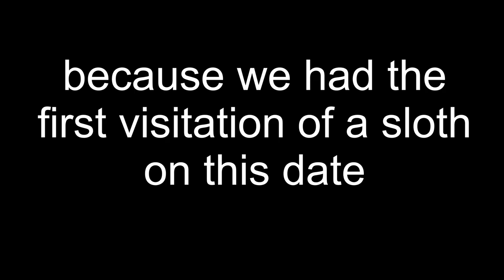Sloth Day 2018 - Faultiertag in La Gamba (Choloepus hoffmanni)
Pura vida!
Thanks to YOGI - the guide! He found the sloth.
This two-toed sloth was the first sloth that was ever seen in the Tropical Field Station La Gamba. Keep your eyes open these animals might be here more often than you think.
Pura vida

Hoffmann-Zweifingerfaultier, or Hoffmann's two-toed sloth (Choloepus hoffmanni) is a species of sloth from Central and South America.

Video recording at La Gamba by Florian Etl 2018
Video cut by Florian Etl